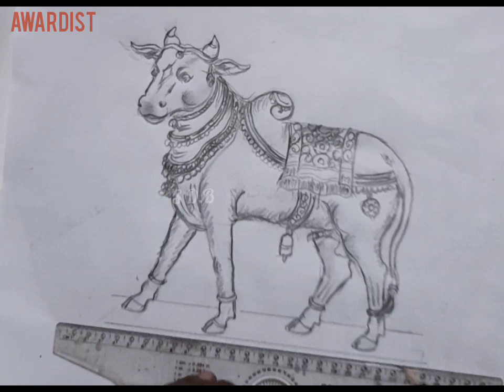HOW TO DRAW NANDI IN FREE HAND WITHOUT MEASUREMENT BY STHAPATHI S.D.BHASKAR